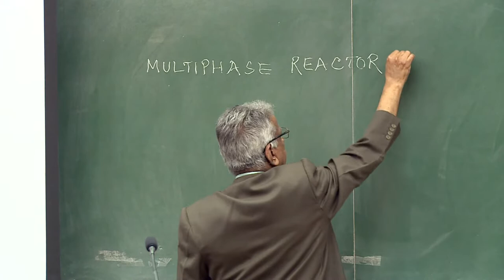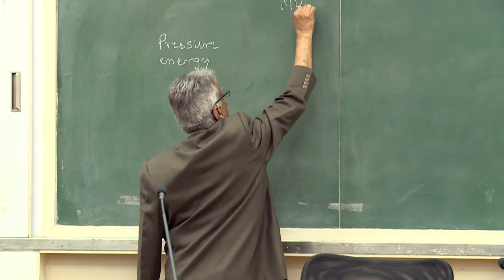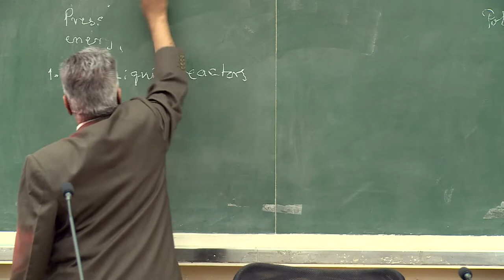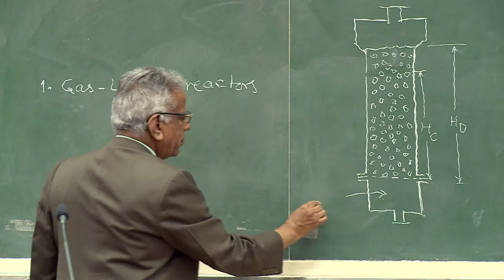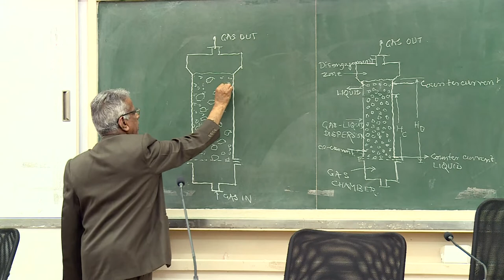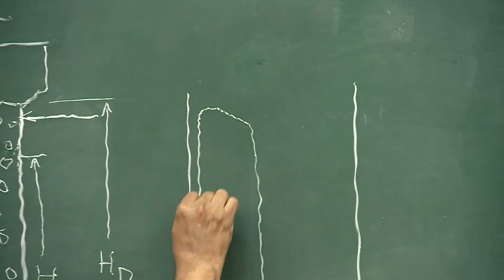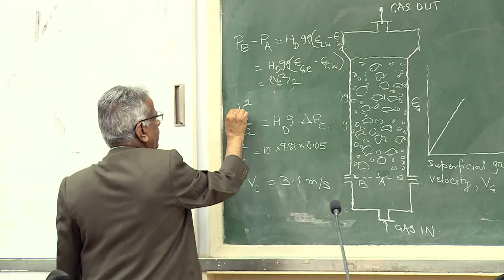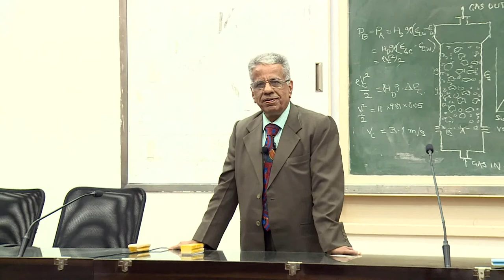Lecture 01: Classification and Qualitative Discussion By Prof. J.B. Joshi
1. Classification of Multiphase Reactors
2. Qualitative Discussion of Multiphase Reactors